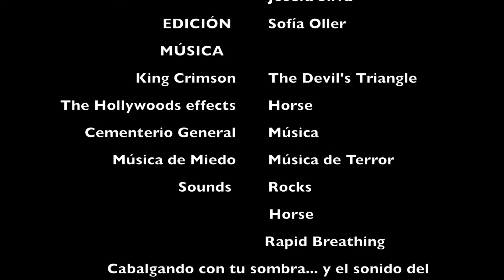VIUDA NEGRA STOPMOTION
Stopmotion de la leyenda La Viuda Negra, del sur de Chile y Argentina.

Aquí va el relato de la leyenda por si queda alguna duda.

La Viuda Negra, es abandona al morir el amor de su vida, ella enloqueció de pena y rabia, por esto decide vengarse de todo hombre que se le cruce por delante.

Desde ese día los jinetes solitarios de las zonas rurales de Magallanes, andan con temor de transitar solos en las noches, porque existe la posibilidad de que se la puedan encontrar, para evitar esto andan vigilando siempre su camino para que no aparezca la figura de esta mujer en donde va cubierta de cabeza a pies, la única manera de que la puedan ver es acercándose, pero tiene como resultado de que no pueda escapar.

La forma en que esta mujer  ataca a los jinetes es usando su poder para obligar al caballo a que se niegue a seguir su camino rápidamente o se detenga. Posteriormente el caballo lanza fuertes relinchos y se desboca en alborotada carrera; guiado ahora, por la magia de la Viuda Negra, que en ese momento ya estaría encaramada en las ancas del caballo. Así el caballo sería guiado por la mujer hasta el más próximo barranco, en donde se precipitarían el jinete y su caballo; encontrándose al día siguiente sus cuerpos sin vida en el fondo de la quebrada.

A pesar de su venganza,  se cuenta que de vez en cuando, con el pasar del tiempo, siempre vuelve a extrañar el afecto masculino; lo que la llevaría a calmar momentáneamente su odio, para acercarse a los poblados en busca de algún peatón trasnochador. En estas ocasiones, se dice que desde las ventanas ella puede ser vista por los moradores, quienes atemorizados, lograrían observar su horrible pálida y cadavérica cara, con grandes ojos brillantes y movedizos, y su horrible cabellera amarrada con un velo negro que cae hasta barrer el suelo, junto a su largo vestido.

Se dice que ella se movilizaría sobre el suelo, tan rápido que sería imposible alcanzarla o escapar de ella, si así no lo permite. Los varones solitarios, o los varones valientes o tontos que la perseguirían, serían atraídos y posteriormente atrapados a las afuera de los poblados; lugar en donde ella tendría una relación amorosa con el hombre. Al día siguiente se dice que el hombre se sentiría aturdido como si estuviera ebrio, y con el rostro y manos arañados, y sus ropas parcialmente descosidas y desabrochadas. Aun así, estos hombres tienen la suerte de encontrarse vivos; a diferencia de los infortunados que la encuentran en los caminos solitarios, cuando ella está nuevamente cumpliendo su venganza.